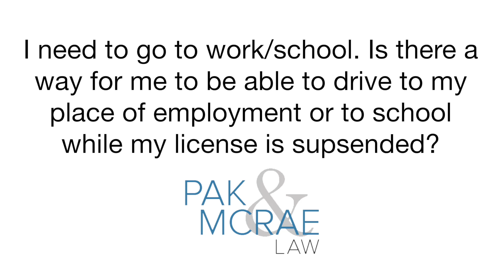Can I drive to work or school with a suspended license?